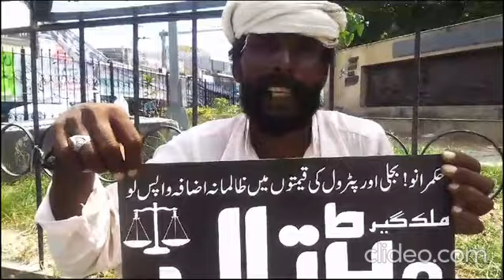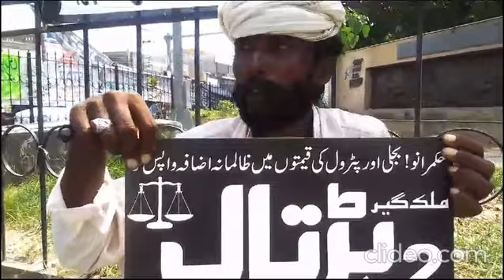Jamaat e Islami & Traders of Bedian Road protest against EXTRA Electricity bills at bhatta chowk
جماعت اسلامی کے علاوہ کسی سیاسی جماعت کے رکن نے اس عوامی احتجاج میں شرکت نہ کی جبکہ اکثر شہری بھی گھروں میں بیٹھے رہے